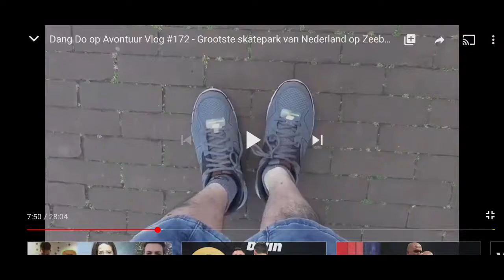DANGDO VALT OVER BOOBYTRAP EN BREEKT BEEN?!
Dangdo is over een boobytrap gevallen en breekt zijn been?!